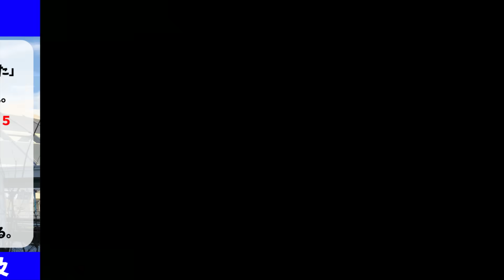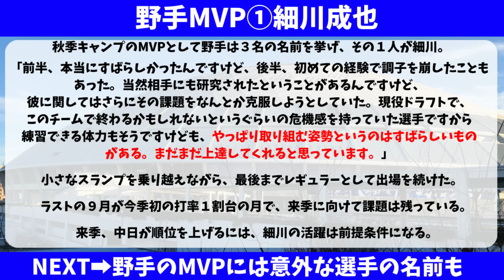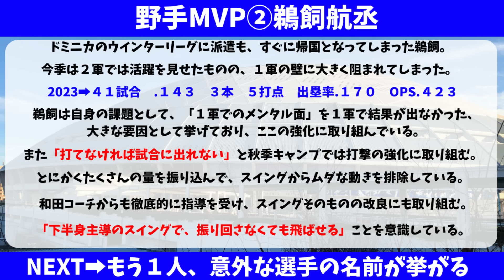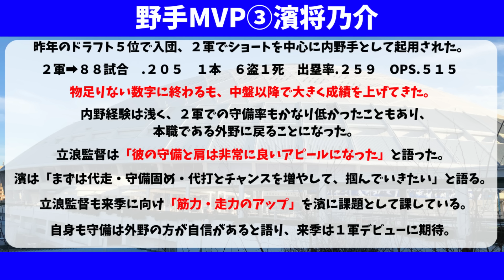中日 立浪監督が超意外な４名を秋季キャンプMVPに挙げる。来季大ブレイクに期待【中日ドラゴンズ】